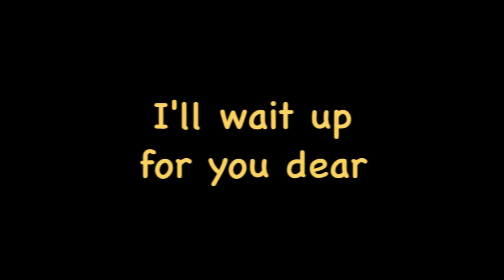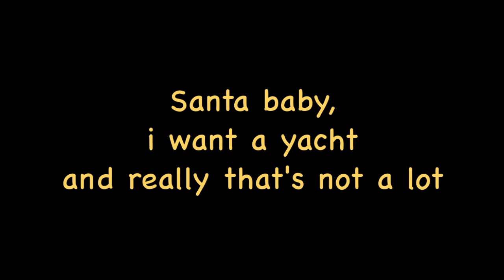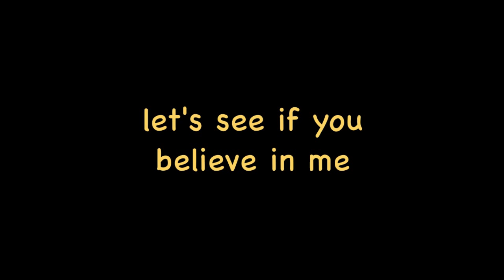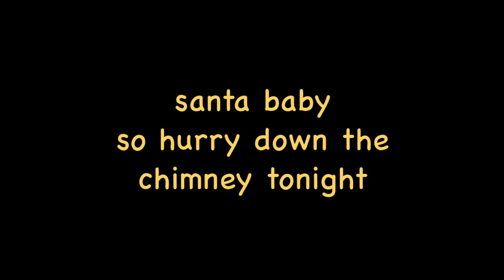CHRISTMAS MV lV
santa baby